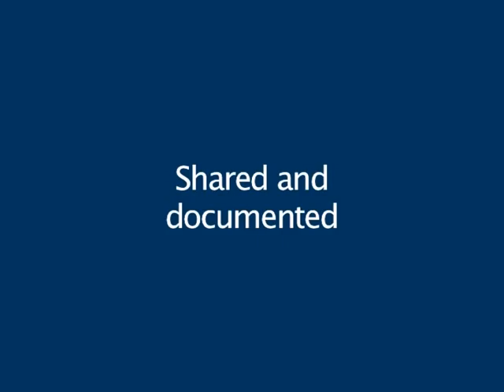2 The Importance of an Effective Conflict Analysis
Liz Philipson, ActionAid, speaking at the February 2007 conference hosted by CARE and Actionaid entitled 'Human Rights Based Approaches in Conflict Contexts'